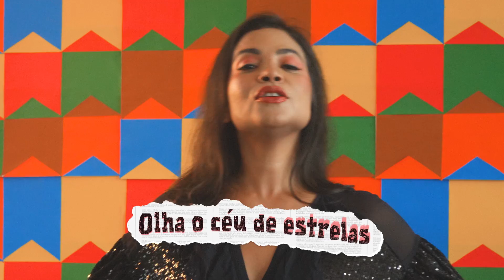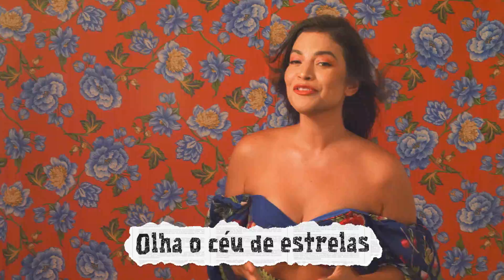Sigo Meu Destino (Flavia Bittencourt)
Lyric Video “Sigo Meu Destino” - Flávia Bittencourt  / Official Lyric video of "Sigo Meu Destino"  by Flávia Bittencourt
SIGO MEU DESTINO
Compositora e intérprete: Flávia Bittencourt
Produção musical: Fernando Deeplick & Carlinhos Brown
Gravaçao de voz: Estúdio 2F Sonato
Sanfona: Rui Mário

Direção de Fotografia: Ruy Castro
Produção: Hebe Rodrigues
Cenário: Maria Thereza Soares
Edição & Animação: Lucas Dias
Mídias Sociais: Luana Gomes
Figurino: Villa Slz
Acessório: Dueth
Maquiagem: Luiz Paula Studio
Produção Executiva - Flavio Dultra / Candyall Music